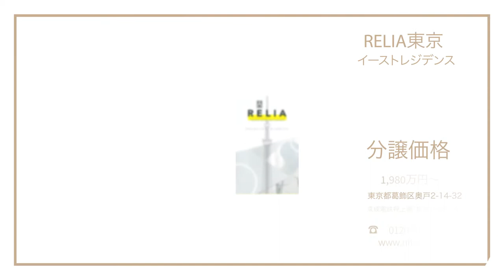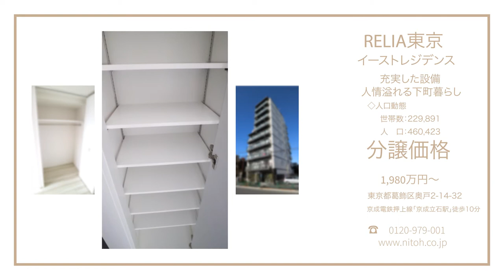RELIA（リライア）東京イーストレジデンス | NITOH株式会社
NITOH（ニトウ）株式会社のオリジナルブランド「RELIA（リライア）」より、「RELIA東京イーストレジデンス」をご紹介いたします。